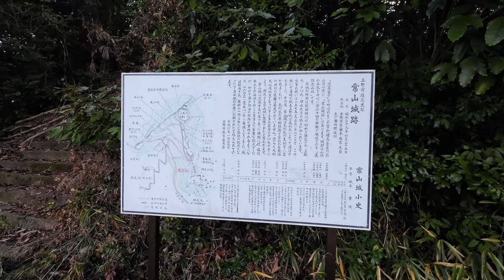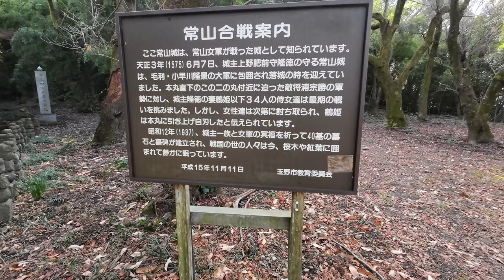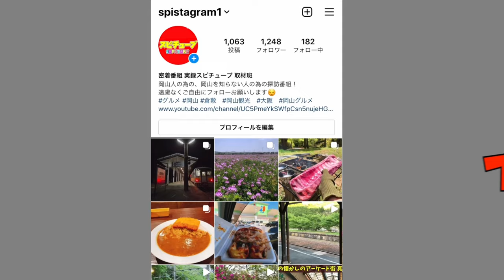【 岡山県の女軍の墓がある常山城】その当時の石垣や屋根瓦が残る《廃墟探索》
再生リスト